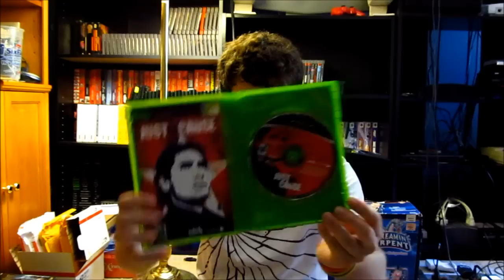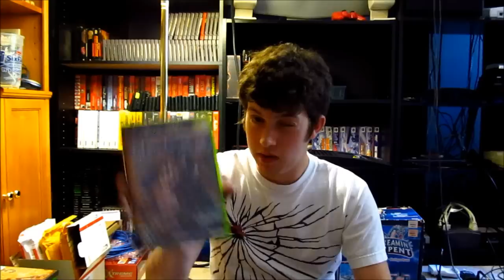Pickups 7/9/11 Part 2 - FLEA MARKET SCORE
Part 2 as promised.  And a thank you to everyone at the end!